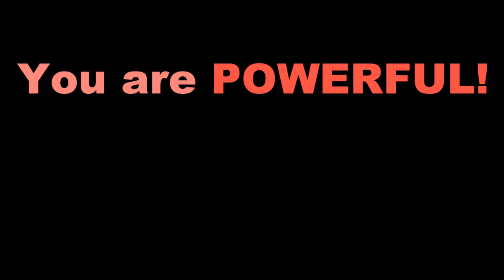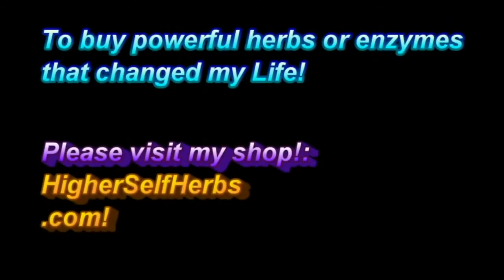Going Wild With People For Funny Laughs!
Love Thyself
Know Thyself
Be Thyself

Namaste & love,
Owen!